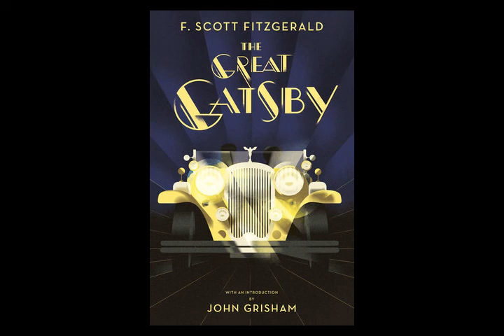1. 자면서 듣는 영어 - 위대한 개츠비 영어 원서, Chapter 1 [영어책 읽어주기 | 영어 ASMR | 오디오북 | 영어책 자막 | 영어 발음 연습]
화면 하단 부분에 "CC" 누르셔서 자막 꼭 틀고 보기

위대한 개츠비. Chapter 1 - 영어책 ASMR들으면서 자막 보고 발음 교정 해보세요!

영어가 더 늘고 싶으시면 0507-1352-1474 으로 연락 주세요!